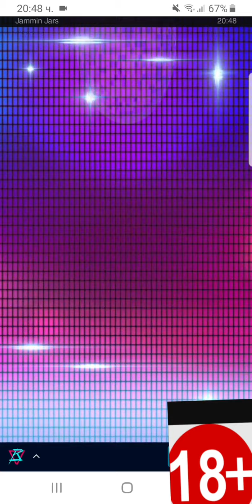Jammin Jars еп.липсващ😉 Borisov Slots